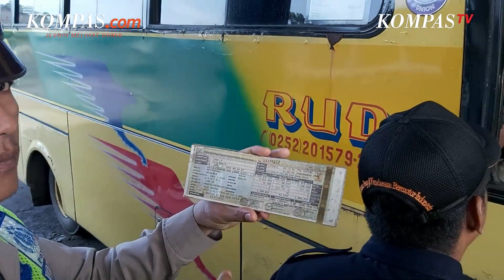Pemerintah Ingatkan Perusahaan Transportasi tentang Kelaikan Bus Jelang Mudik Lebaran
Menjelang momen mudik Lebaran, Kementerian Perhubungan (Kemenhub) mengimbau kepada pengusaha transportasi untuk memperhatikan kendaraan yang akan digunakan serta kesiapan para awak.

Menurut Direktur Jenderal Perhubungan Darat (Dirjen Hubdat) Budi Setiyadi, perlu ada pengecekan lebih rinci soal komponen teknis kendaraan mulai dari rem, fungsi lampu, sabuk keselamatan, hingga perlengkapan tanggap darurat.

Oleh karena itu, perlu ada manajemen yang baik, di antaranya terkait jam kerja yang tidak boleh melebihi aturan, yakni 8 jam dengan waktu istirahat 4 jam.

Sebagai angkutan mudik Lebaran tahun ini, keberadaan bus harus disiapkan secara matang. Apalagi, banyak bus yang tak beroperasi dalam waktu lama dan jumlah sopir berkurang.

Penulis: Stanly Ravel
Penulis Naskah: Novyana Nurmita Dewi
Narator: Novyana Nurmita Dewi
Video Editor: Ristu Alif
Produser: Yusuf Reza Permadi